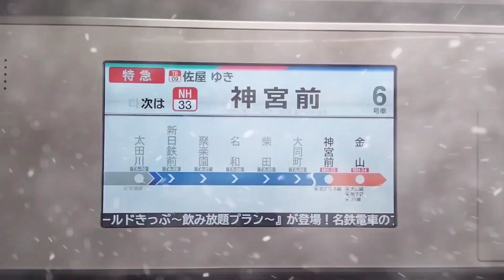【鉄道PV】科捜研のテーマ -アップテンポ-(10) 〜MHと鳥鉄入り - 新春企画祭り第2弾〜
2023年初PV！
ミュージックホーンと鳥鉄を入れてみました